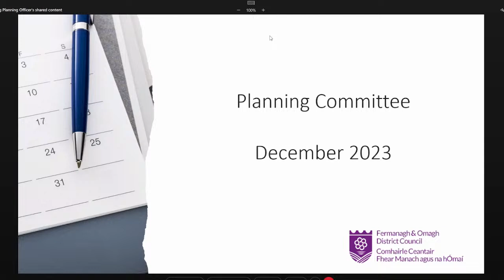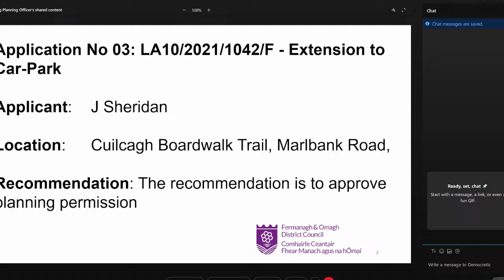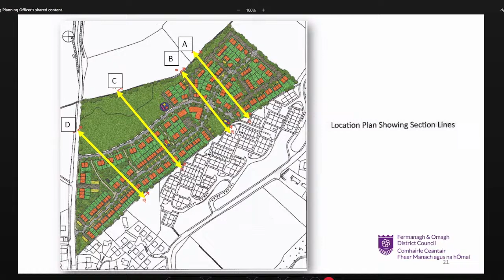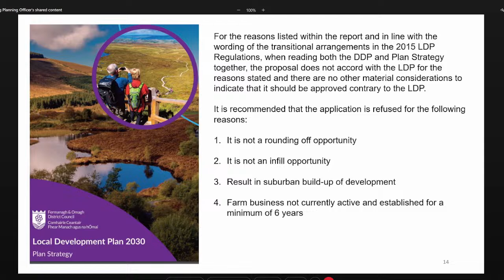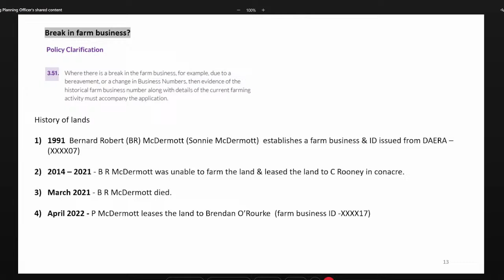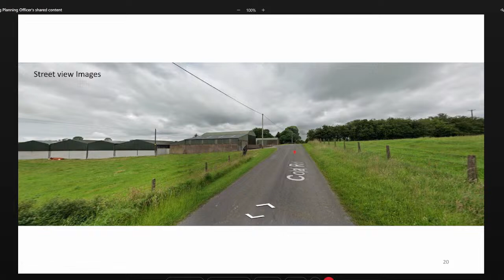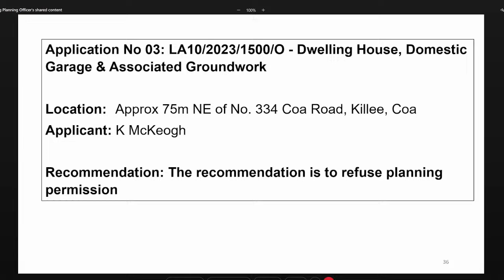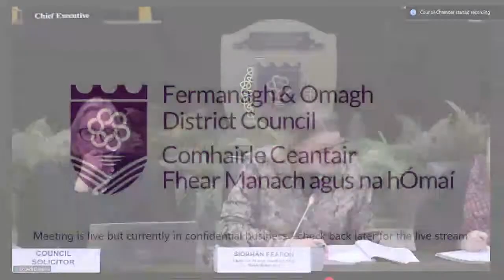Planning Committee (14/12/23)